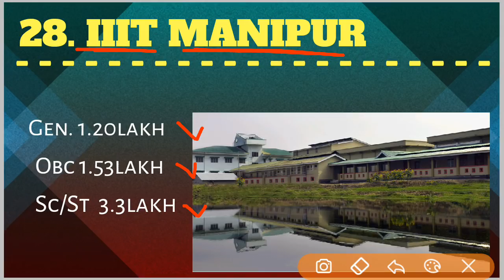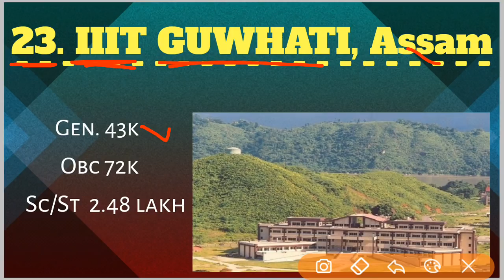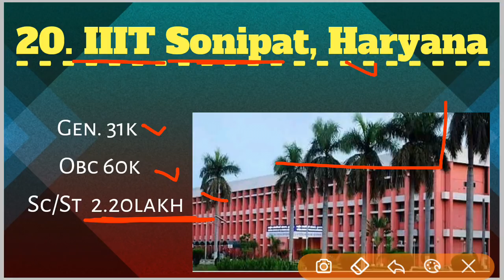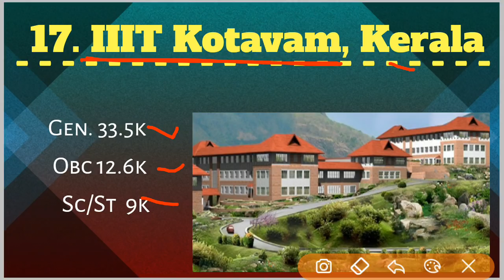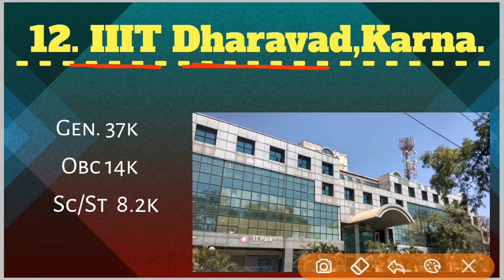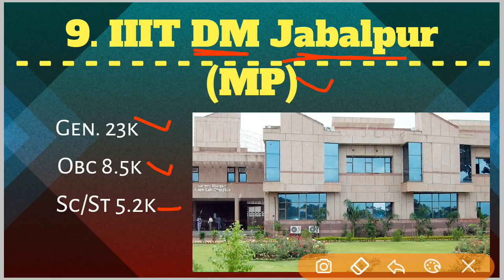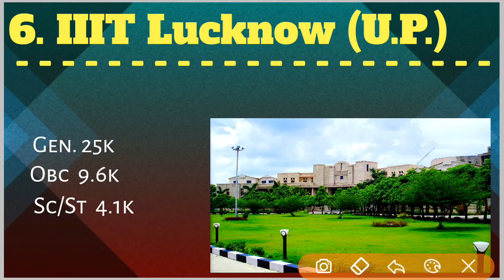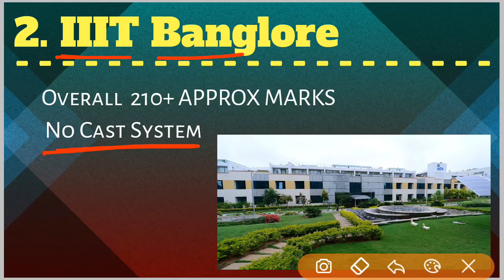JEE Mains 2019 Result | Top 28 IIITs at Low rank | Rank vs Collage | NITs & IIITs at low rank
JEE Mains 2019 Result | Top 28 IIITs at Low rank | Rank vs Collage | NITs & IITs at Low Rank